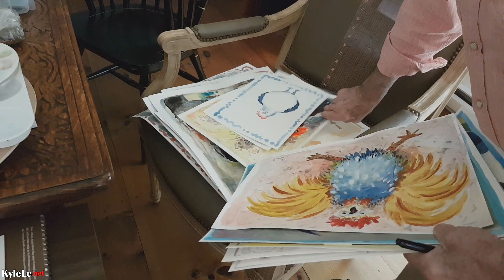WOW. I Can't Believe I Met Him!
Special thanks to Jacques Pepin, Montreal Viewers, and You guys watching right now!

Thank you. more to come.

About Me: I'm Kyle Le and I used to live, travel, and eat in Vietnam and many Asian countries. I'm passionate about making videos and sharing modern Asia to the world. I've traveled everywhere in Vietnam, from Hanoi to Saigon - Far North, Central Highlands, Islands, and Deep Mekong Delta - I've visited there. In addition to 15+ countries from Indonesia to Thailand to Singapore, you'll find all of my food, tourist attractions, and daily life experiences discovering my roots in the motherland on this amazing journey right on this channel.

Audio from a Rode Micro / Rode Link